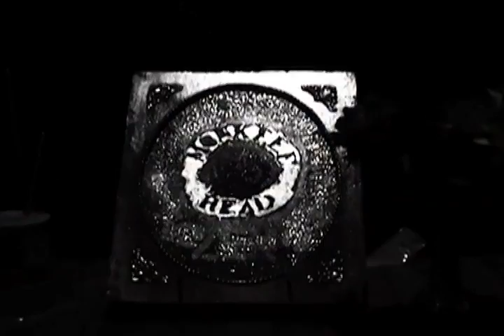Monkee Head - 01 Dijereedoo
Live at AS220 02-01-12